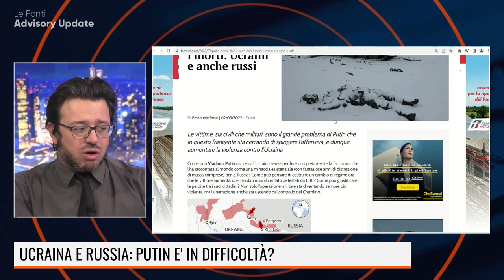GUERRA UCRAINA-RUSSIA, PUTIN IN DIFFICOLTA': ECCO PERCHE' DOVRA' FARE I CONTI CON I MORTI